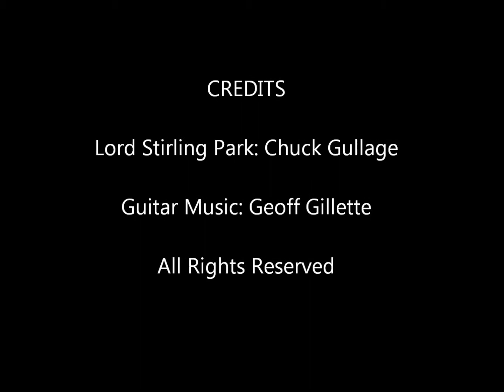Lord Stirling Park hike with Guitar Music 4-2-2011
This is a re-edit of my Lord Stirling Park video with Guitar Music from my friend and neighbor, Geoff Gillette. This is my my first experiment with video and music. It was challenging getting Geoff to hike along with me while I was shooting the video. There must be a better way to do this ;-}